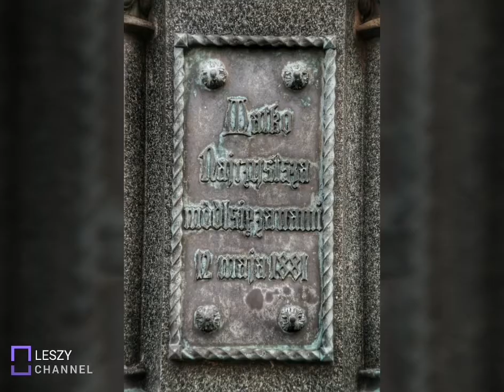Kościół św. Marcina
XIX wieczny kościół... Tym razem z zewnątrz widziany...